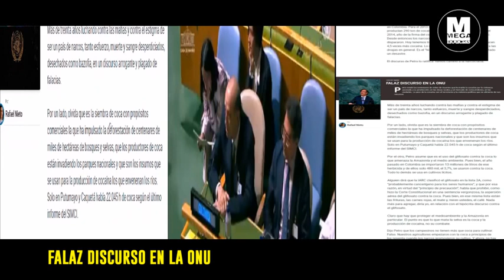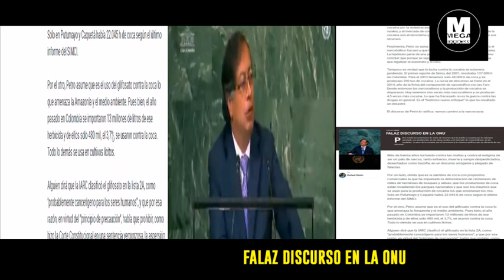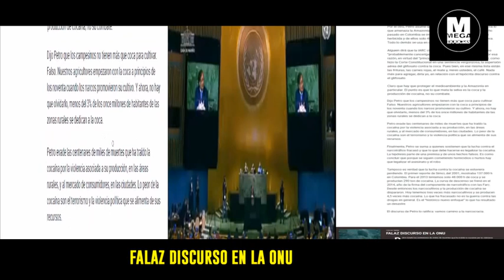FALAZ DISCURSO EN LA ONU 🔊 Lectura Artículo Rafael Nieto Loaiza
Lectura articulo Rafael Nieto Loaiza sobre el discurso de gustavopetro en la onu